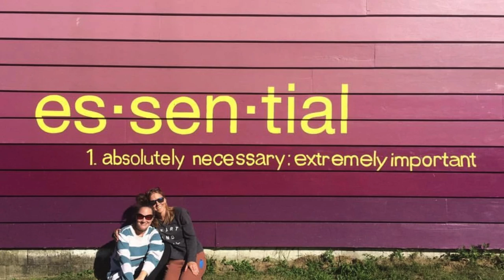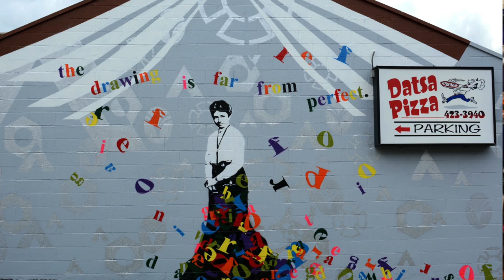Voices of Indy Ep. 10 - featuring Megan Jefferson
Oil painter, mural artist and water colorist,  Megan Jefferson was my guest on the latest episode of the podcast. We talked about her background, inspiration and some of the stories behind some of her murals. I'm a big fan of Megan's work so be sure to check out this great episode. Be looking out for the video of the full podcast in the coming days.

 josh gillespie indianapolis voices of indy indianapolis murals indy murals josh gillespie living in indianapolis indiana things to do in indianapolis